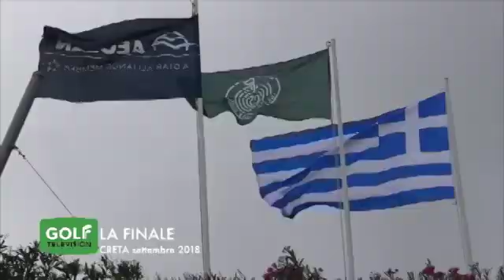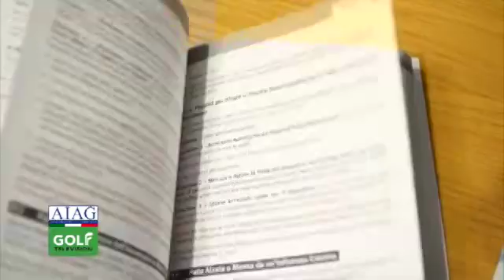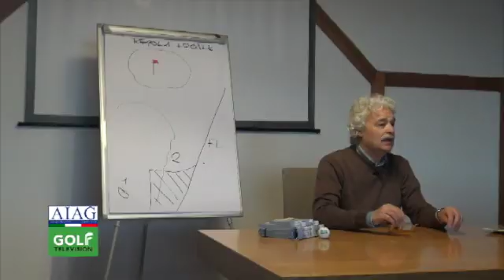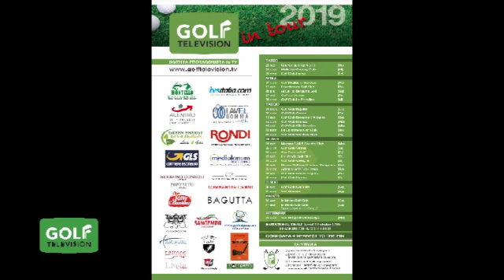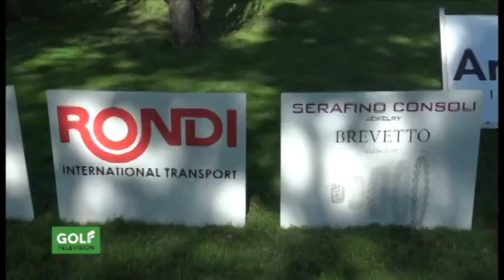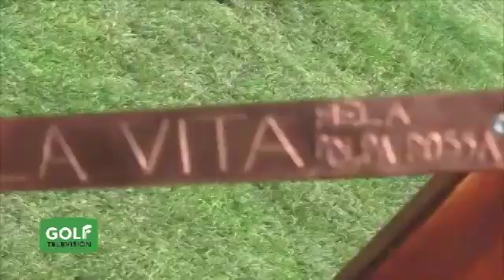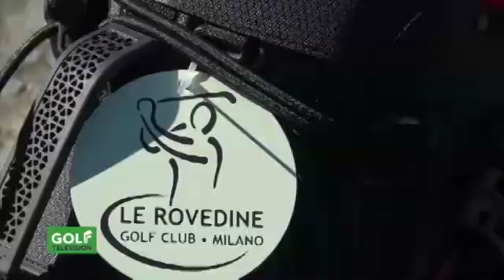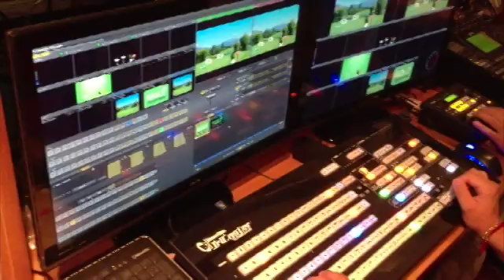Magazine 256 del 10 maggio 2019 ospite MASSIMO COLOGNOLA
In questa puntata:
- ospite in studio di MARCO BUCARELLI e MARCO LANZA, il responsabile del circuito ACI Golf MASSIMO COLOGNOLA: 32 tappe nei migliori circoli italiani, con i vincitori ospiti di una finale internazionale veramente da sogno e all’insegna del divertimento
- per LE REGOLE DEL GOLF, il presidente A.I.A.G. ROBERO BALLINI ci spiega cos’è la “commissione sportiva
- per il MAESTRO DICE, il professionista PGAI CARLO ZAPPA questa volta  affronta un’uscita lunga dal bunker con bandiera corta
- Golf Television vi porta con le sue immagini al GOLF DEL DUCATO (percorso La Rocca) e a LE ROVEDINE GOLF CLUB, dove sono andate in scena le ultime due tappe del nostro circuito GOLF TELEVISION IN TOUR